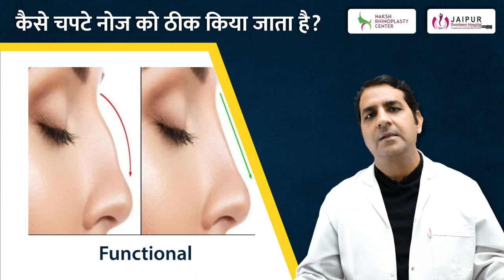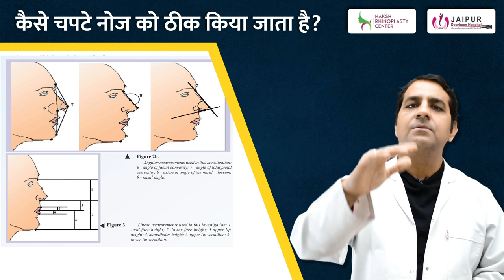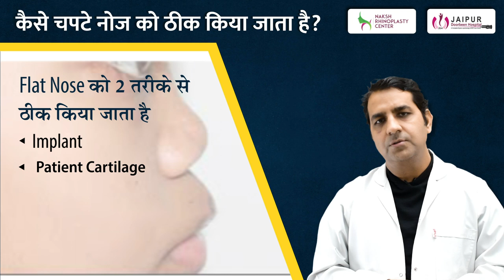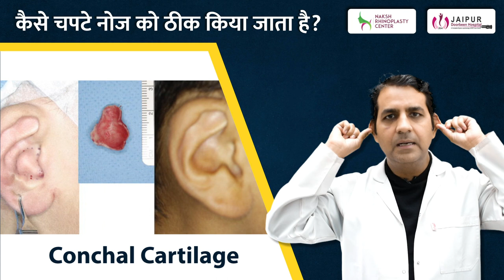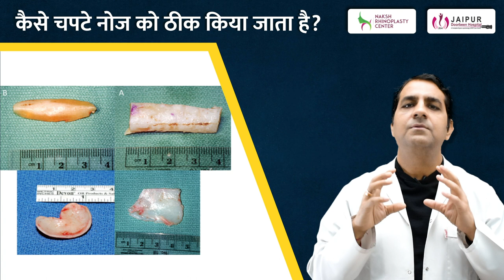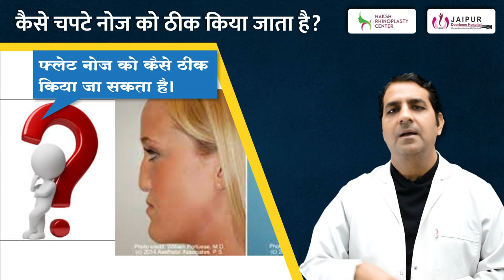चपटे नाक को कैसे सुडोल/सुन्दर बनाये | Rhinoplasty Surgery | Dr Sunil Tanvar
Rhinoplasty Surgery Series of Talk by Dr Sunil Tanvar

चपटे नाक को कैसे सुडोल/सुन्दर बनाये | Augmentation Rhinoplasty Surgery

इस वीडियो में डॉ सुनील तंवर आपको पिचकी और चपटी नाक के लिए सबसे बेहतरीन उपचार के बारे में बताने जा रहे है। इन उपचार के द्वारा कैसे आप अपनी पिचकी और चपटी नाक के आकर को बदल सकते हो।

कैसे आप चपटे नाक को पतला और आकर्षक बना सकते हैं? इसके लिए चिकित्सा विज्ञान बहुत आगे निकल गया है। और अब यह संभव हो गया है। अब आप राइनोप्लास्टी सर्जरी के माध्यम से एक सुंदर नाक का मालिक भी बन सकते हैं। तो बिना रुके इस वीडियो को अंत तक देखना न भूलें।

बच्चों की चपटी नाक को कैसे ठीक करें। बच्चों की नाक को कैसे लंबी और सुडोल बनाएं।। bacchon ki dabi naak Kaise theek Kare chhote bacchon ki chapati naak Kaise theek Karen navjaat Shishu ki dabi Hui naak ko kaise uthaen chhote Shishu ki naak ko kaise thik Kare